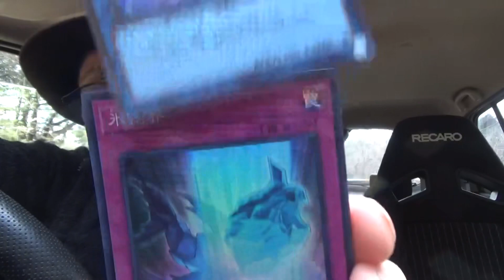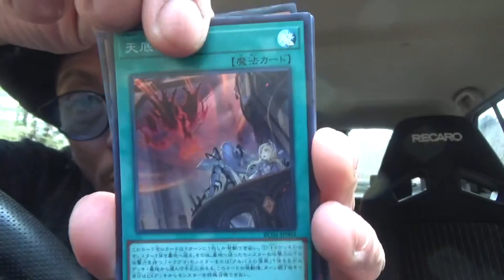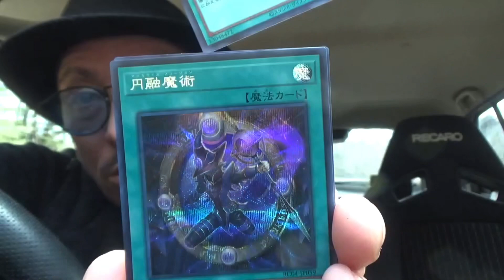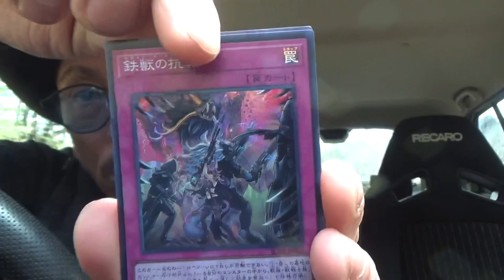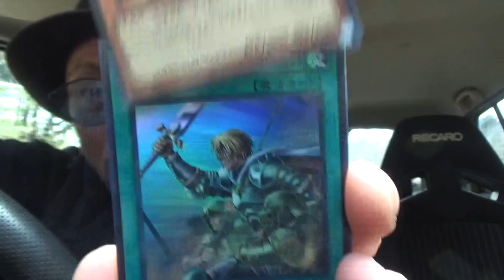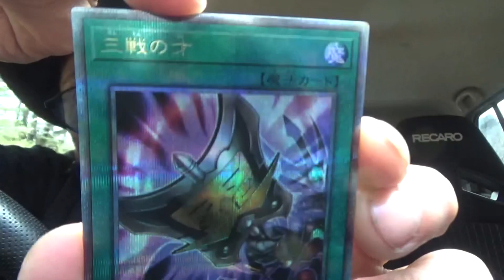【遊戯王】レアコレ開封👍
遊戯王レアコレ開封👍後半戦というなの前半戦👍